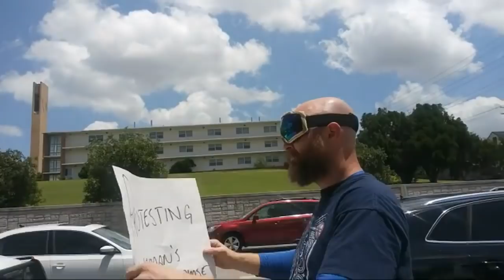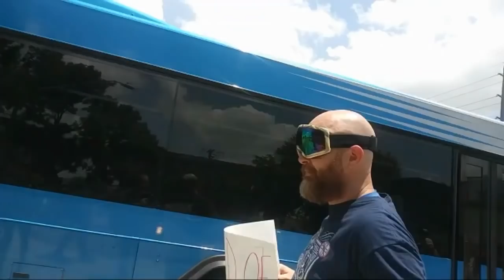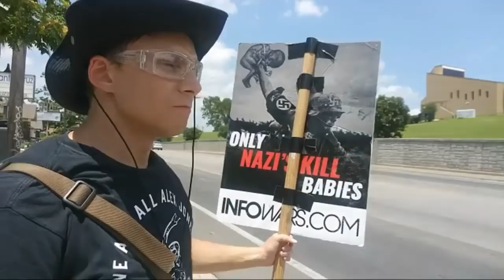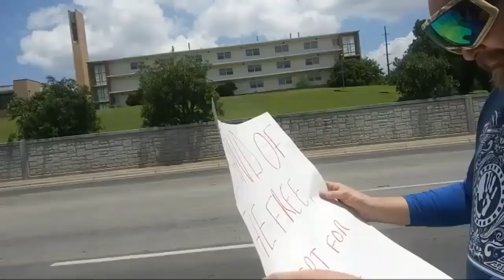Male Feminist Ally OK With Circumcision, AND Abortion, Because Of Course!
Putting any limits on abortion is a violation of women's bodily autonomy, but cutting an infant's taliwhacker sans consent isn't.  This is your brain on leftism, folks!  Yeesh!